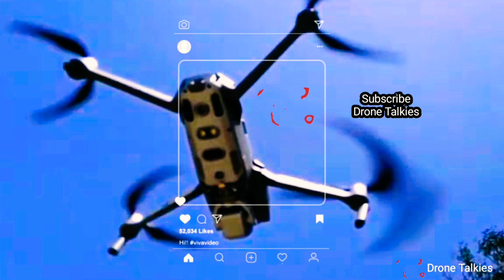A Sneak Peek of Sirumalai Trip Jo VLog 2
It's a Sneak peek of our Sirumalai Trip. Soon upload the full video .